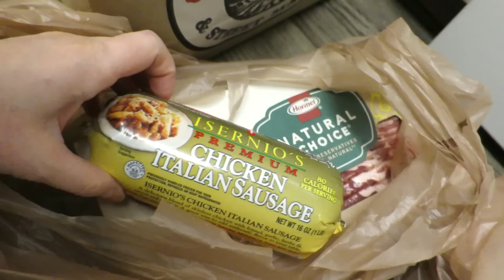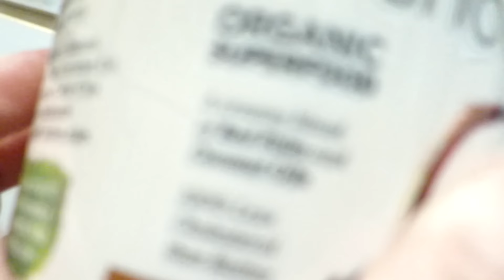GROCERY HAUL | 1-3-2017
A Grocery Haul video that was recorded on Jan 3, 2017.